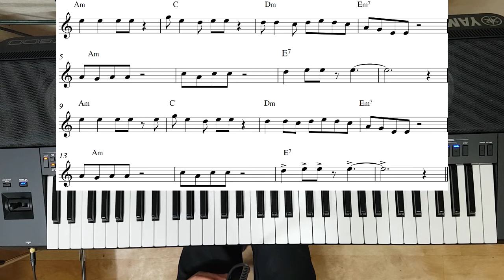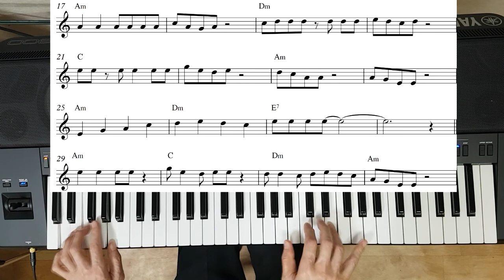전자올겐 진또배기 배우기!!.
전자올겐 배우기 박자 배우기 색소폰 강의